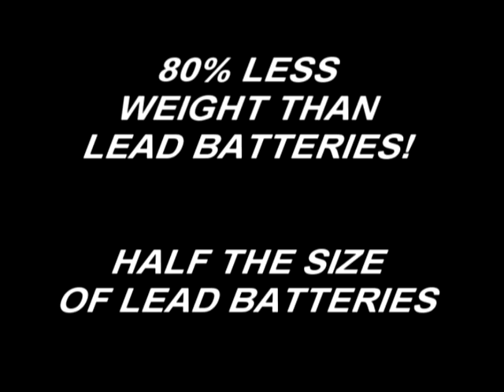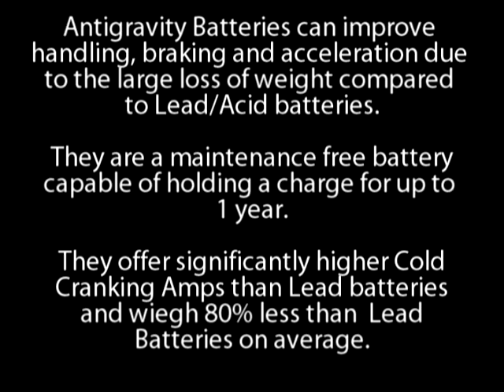Antigravity Batteries Promo